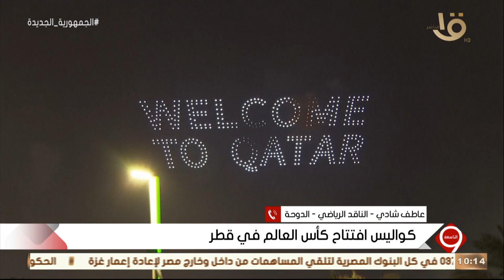التاسعة | الناقد الرياضي عاطف شادي.. يستعرض كواليس افتتاح كأس العالم في قطر